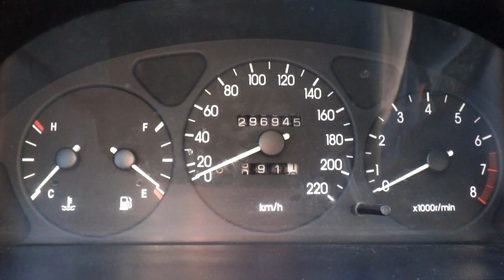Разгон до сотни (Daewoo Lanos 1.5)